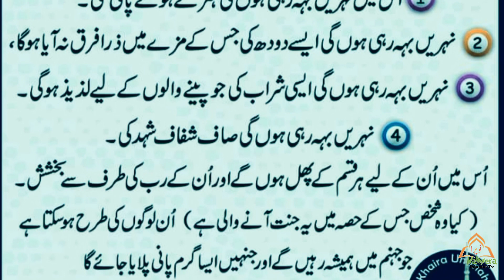Jannat ka wadah kin logu sa جنت کا وعدہ کن لوگوں سے